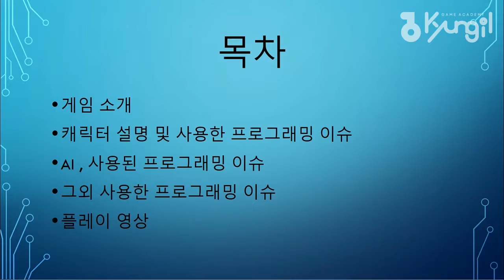[경일게임아카데미] 게임프로그래밍 김상기 학생 3개월차 2D 포트폴리오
당겨 : DANG-GYEO

게임프로그래밍 7기 김상기 2D 포트폴리오

- 제작 : Cocos2d-x 3.15.1, Visual Studio Community 2017
- Box2D 물리 적용
- Google Admob 적용
- Google 업적 적용
- Google 리더보드 적용